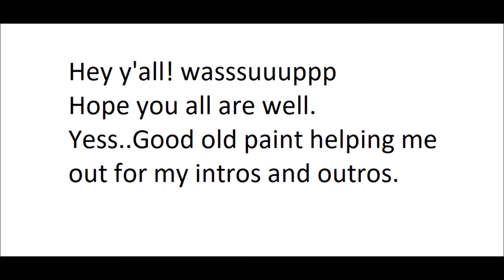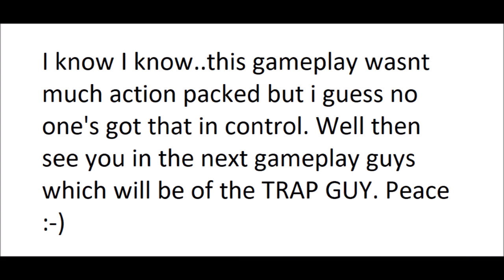Apex Legends Mobile (1080p 60FPS) FPP Bangalore Gameplay [For more read description]